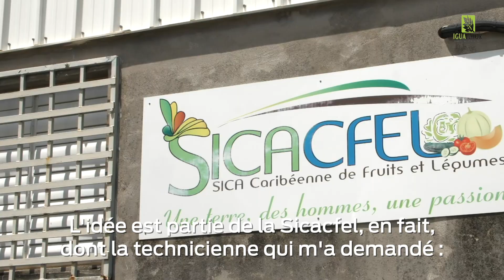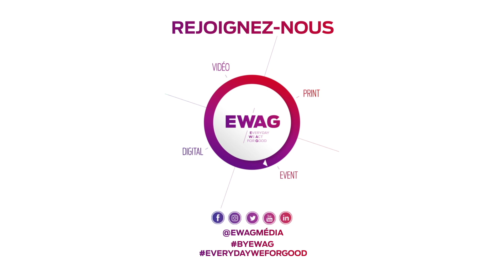Valoriser l'ananas local de Guadeloupe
Favoriser le développement d'une agriculture locale en Guadeloupe au travers de la culture et de la transformation de l'ananas.
Tel est le défi relevé par l'Iguaflhor, l'Interpofession Guadeloupéenne des Fruits et Légumes et de l'Horticulture.